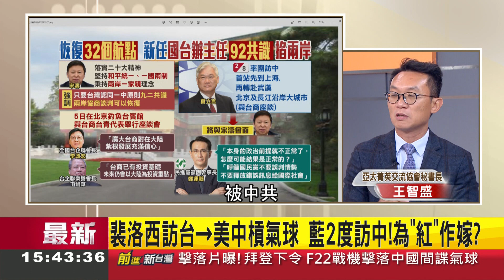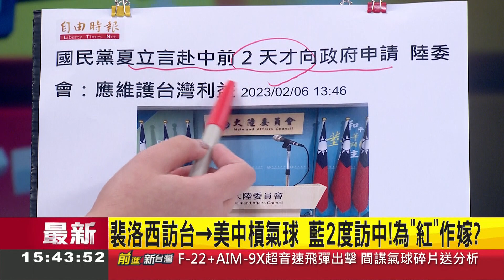又是輸誠的節奏？柱柱姐前腳才見宋濤 夏立言後腳跟著訪中 明知被吃盡豆腐也要去 朱立倫別有心機？ 王智盛分析夏立言二度訪中真正目的│王偊菁主持│【前進新台灣 焦點話題】20230206│三立新聞台